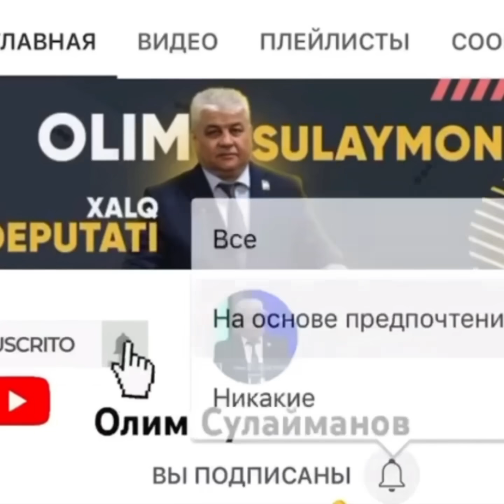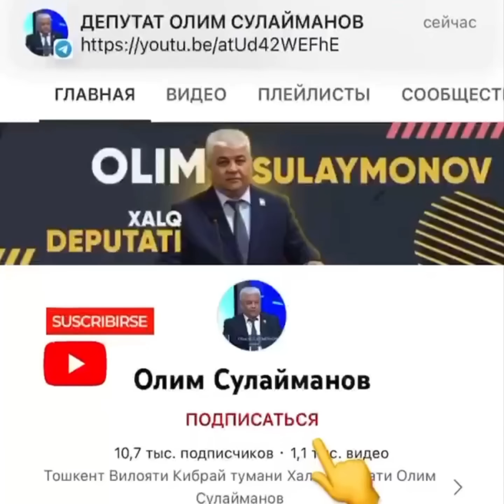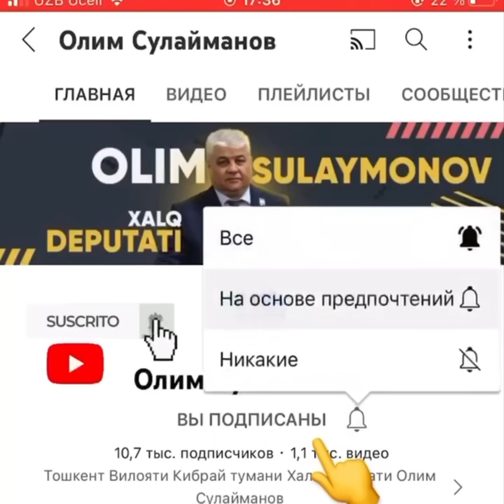❗️Россия Телеканалларида, бугун шов-шувларга сабаб бўлган "Тошкент шаҳар ҳокими ишдан олиниши" Айроп